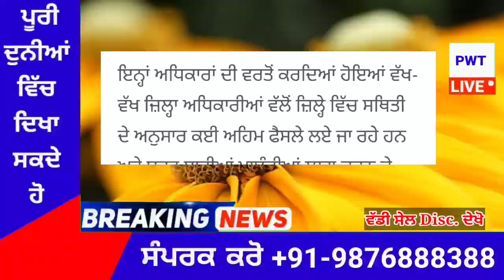punjabi news today live - Punjab Weather Today - Punjab News